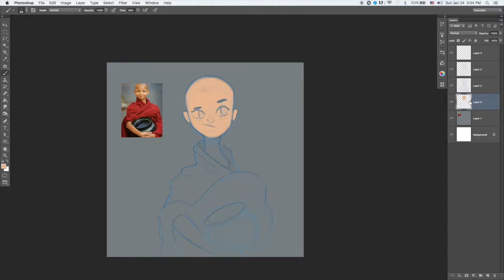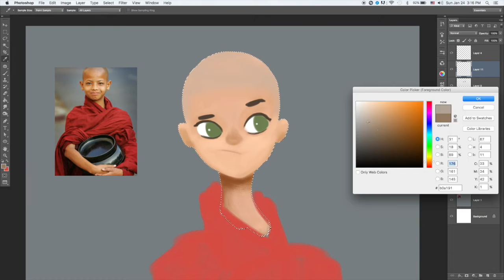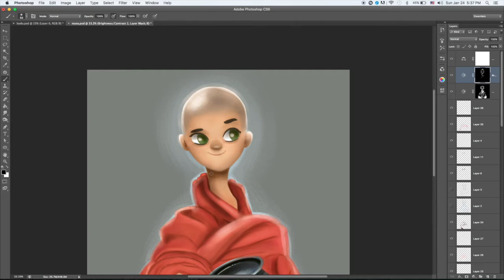Monk [Digital Painting]